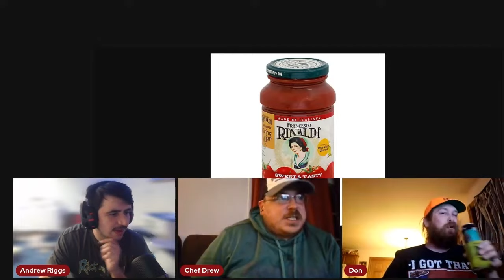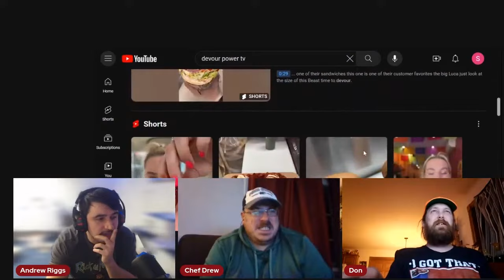Drew Tingley: Hell's Kitchen star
Drew Tingley was a chef featured on Hell's Kitchen and Kitchen nightmares